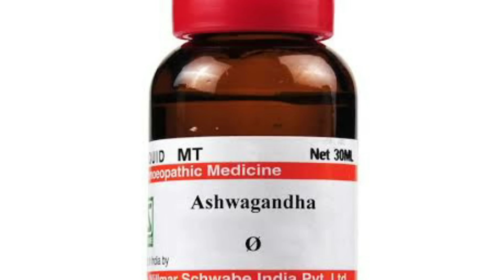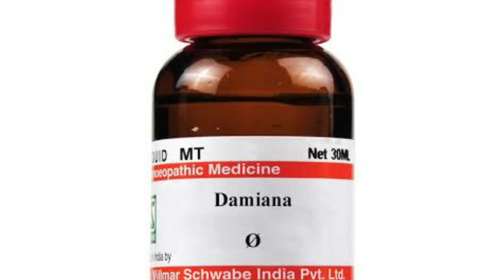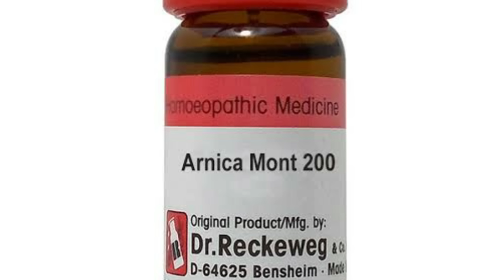Timing बढ़ाने की Homeopathic Medicine ?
Namaskar doston is Video me Maine aap ko powerful homeopathic medicine ke baare me jaankari Dee hai.

4 Arnica Montana 200 2 drop in night

BOOKS
1 Solved Multiple Choice Questions UPSC & M.D. Entrance Examination: 1

2 Rapid Prescribing Using Peculiar Symptoms: 1

3Boericke's New Manual of Homeopathic Materia Medica with Repertory:Third Revised & Augmented Edition Based on Ninth Edition

4Boenninghausen's Therapeutics Pocket Book: 1

5Homeopathy for Today’s World: Discovering Your Animal, Mineral, or Plant Nature

6Textbook of Homoeopathic Therapeutics: With Clinical Approach

7Organon of Medicine: 1

8Allens' Keynotes - Rearranged and Classified with Leading Remedies of the Materia Medica and Bowel Nosodes

9COMBINATIONS OF HOMEO DILUTIONS (HINDI)

10 Life Saving Drugs in Homoeopathy

11 Allens' Keynotes - Rearranged and Classified with Leading Remedies of the Materia Medica and Bowel Nosodes

12 Repertory of the Homeopathic Materia Medica
13 Boericke's New Manual of Homeopathic Materia Medica with Repertory:Third Revised & Augmented Edition Based on Ninth Edition